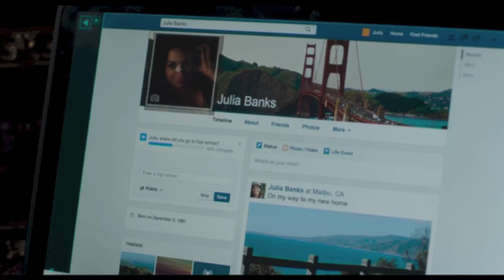Unforgettable in Theaters April 21, 2017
Katherine Heigl (“27 Dresses,” “Knocked Up”), Rosario Dawson (the “Sin City” films) and Geoff Stults (TV’s “The Odd Couple”), star in the film. “Unforgettable” marks a reunion for Heigl and Di Novi, who previously collaborated on “Life as We Know It.”
Heigl stars as Tessa Connover, who is barely coping with the end of her marriage when her ex-husband, David (Stults), becomes happily engaged to Julia Banks (Dawson)—not only bringing Julia into the home they once shared but also into the life of their daughter, Lilly (Isabella Rice). Trying to settle into her new role as a wife and a stepmother, Julia believes she has finally met the man of her dreams, the man who can help her put her own troubled past behind her. But Tessa’s jealousy soon takes a pathological turn until she will stop at nothing to turn Julia’s dream into her ultimate nightmare.

The behind-the-scenes creative team is led by multiple Oscar-nominated director of photography Caleb Deschanel (“The Right Stuff,” “The Natural”), production designer Nelson Coates (“Flight”), editor Frédéric Thoraval (“Taken”), and costume designer Marian Toy (HBO’s “Ballers”). The music is composed by Toby Chu.

Warner Bros. Pictures presents a Di Novi Pictures Production, “Unforgettable.” Opening April 21, 2017, the film will be distributed by Warner Bros. Pictures, a Warner Bros. Entertainment Company.